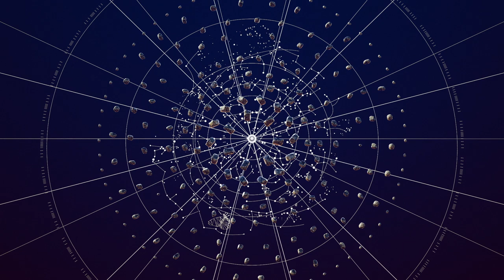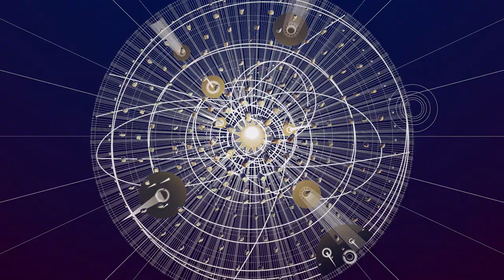Sarah Kirkland Snider - Credo (Official Video)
Visual by Deborah Johnson/ CandyStations